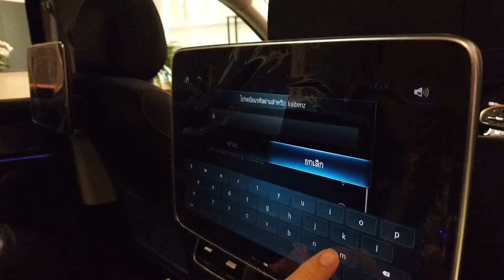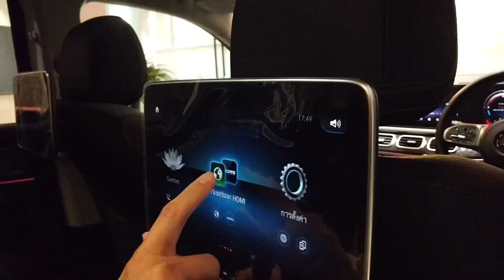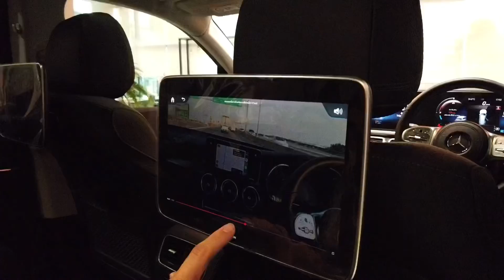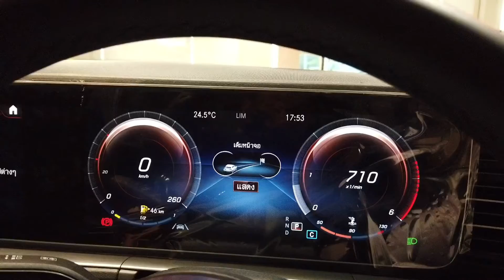รีวิว GLS 350d 4MATIC AMG Premium